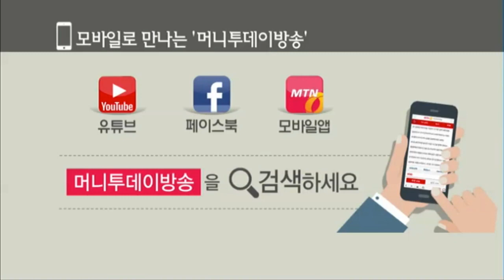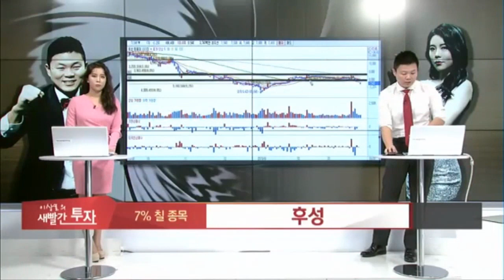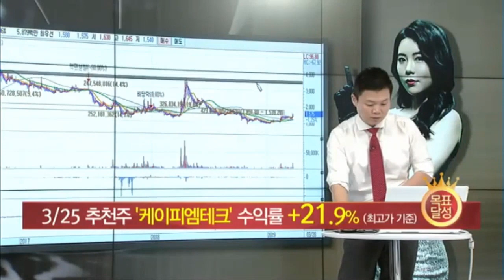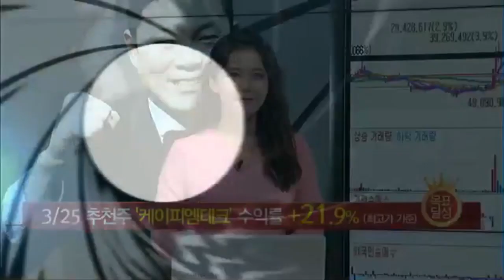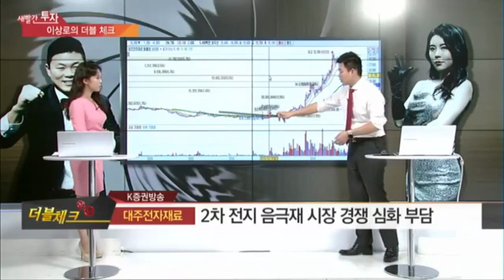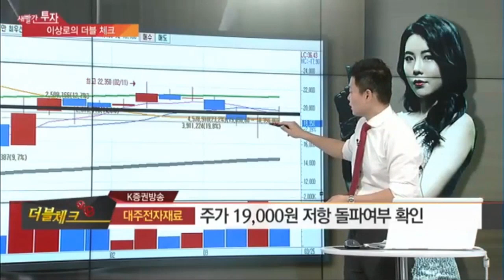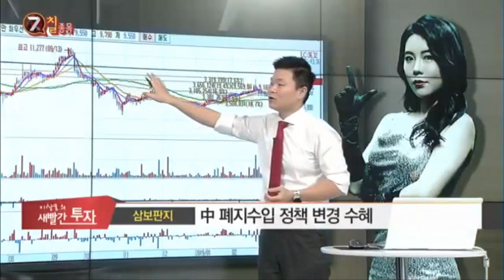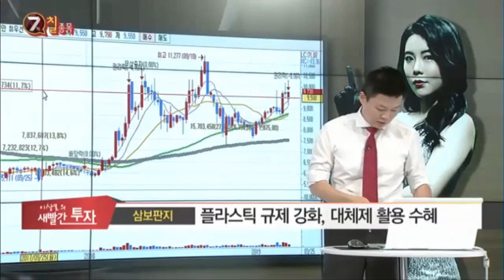삼보판지, 케이피엠테크, 후성, 하이트진로, 한국전자금융, 대주전자재료, 제지관련주, 에이비온, 키오스크관련주, 무인주차장관련주, MTN 이상로의 새빨간투자